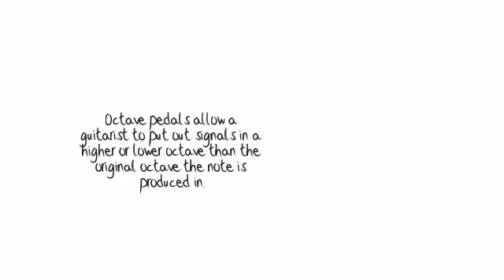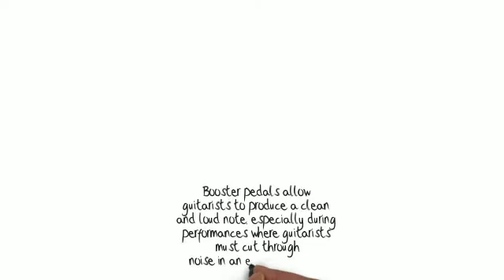Facts about Guitar Pedals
A booster pedal can be used to raise the volume of a specific note, or perform specific distortions to the note as well. Octave pedals allow a guitarist to put out signals in a higher or lower octave than the original octave the note is produced in. Compression pedals are used to narrow a tone's dynamic range, by limiting the emphasis on a note. A phaser pedal splits the signal from a guitar in 2, and at different wave lengths to create a spacey sound. Booster pedals allow guitarists to produce a clean and loud note, especially during performances where guitarists must cut through noise in an efficient manner.

LAWK STAR Guitars' primary focus is Guitars and the Tube Amps that make them sound so great, Basses and Bass Amps, Acoustic Guitars and Acoustic Amps, Pedals, and of course accessories.